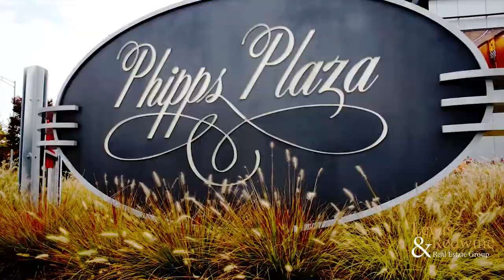Amy Jones - Agent Interview for Lewis and Redwine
Amy's strong commitment to service excellence was developed and honed during her years in management at high-end resorts and hotels here in Atlanta. This experience simply helped set the stage for her Real Estate career. Real Estate is in Amy's blood. Her father and brother are both successful home builders in South Carolina, and her mother is a retired real estate broker. Having called Atlanta home for close to twenty years, Amy understands the importance of choosing the right location for your home. She believes Atlanta living can flow easily when all the key elements are considered. "Live, Work, Play" should be everyone's motto, not just a mixed-use development.